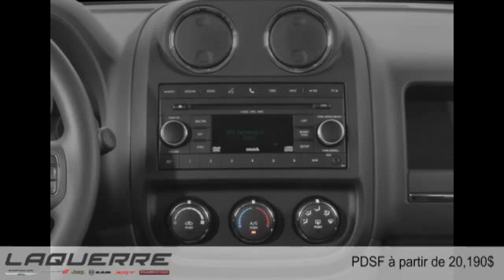Jeep Patriot 2015 à Victoriaville (près de Nicolet et Thetford Mines)